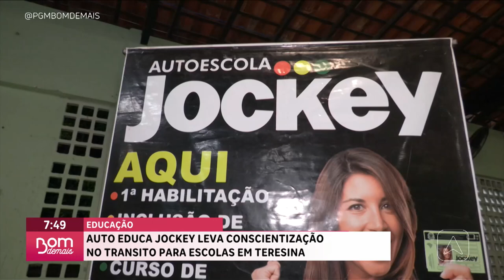Auto Educa Jockey leva conscientização no trânsito para escolas em Teresina